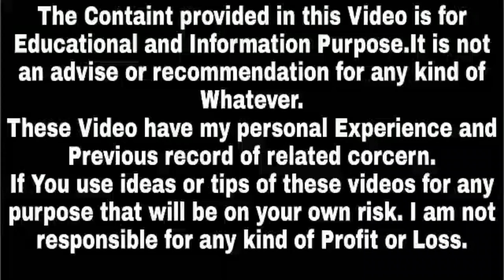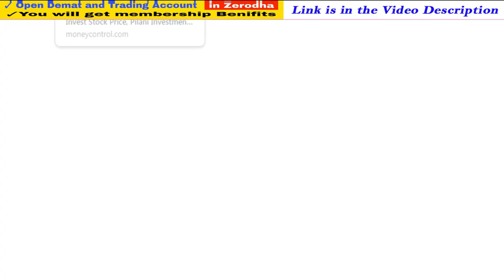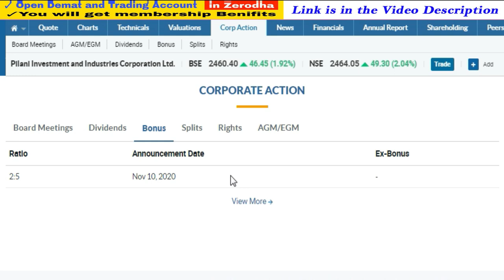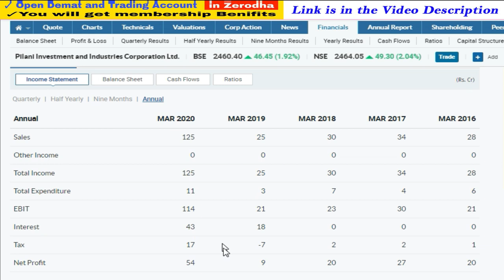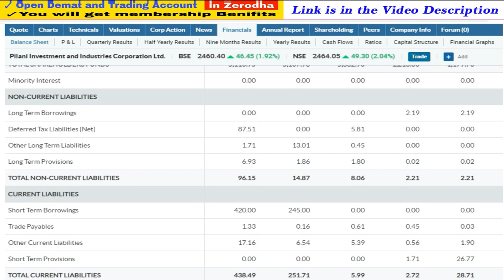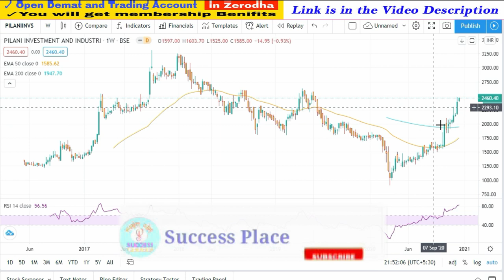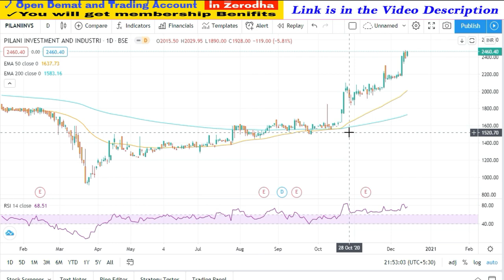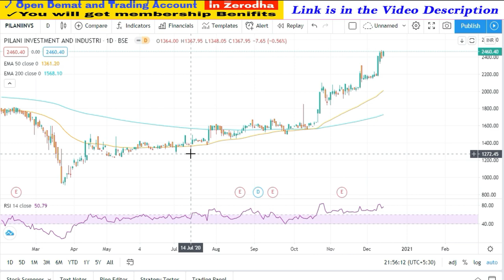Upcoming Bonus Shares 2020 | Bonus Share Dene Wali Company | Success Place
1. You will be added in Positional Trading SUPPORT Group on What'sapp by Angel Broking .